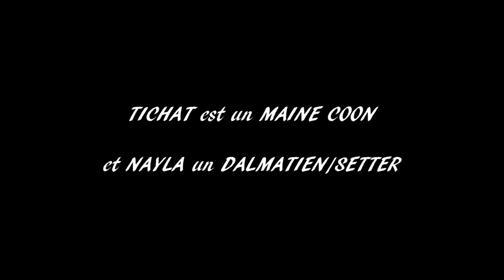MAINE COON et CHIEN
Chien et chat